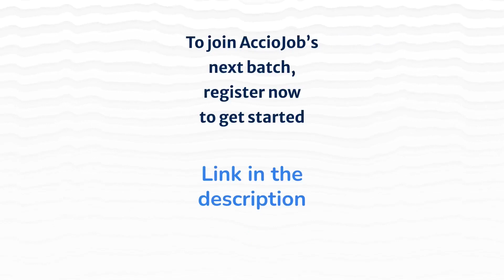Non-CS Student to SDE | Gap year | Ex-Electronics Engineer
Neel Ratn has had an amazing journey with AccioJob. He was part of AccioJob's Full Stack Web Development Program. He completed his B.Tech in 2021 in Electronics from NIT, Uttrakhand.
Watch Neel share his story with Apuroopa Peddiniti from AccioJob.
Neel recently received an offer from Bamboo Rose. In this conversation with AccioJob, he explains his entire journey starting from college to now getting placed as an SDE in Bamboo Rose.

00:00 Snippets
01:21 Brief Background
02:04 Getting to know about AccioJob
03:09 Facing difficulties while switching fields
04:00 Role of AccioJob in Placement
05:19 Placement Process of AccioJob
06:41 Experience with Mentors
07:55 Difficulties after a year of Gap
09:00 About HR and Technical Mock Interviews
10:05 Advice for upcoming students
10:50 One word for AccioJob